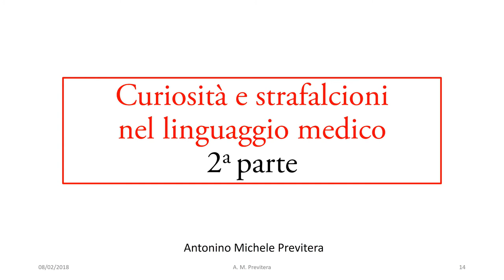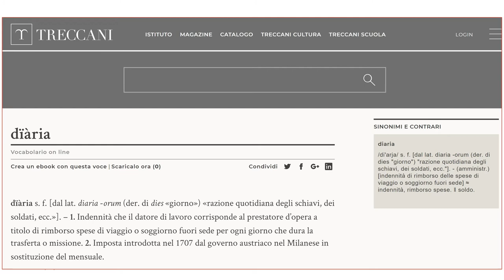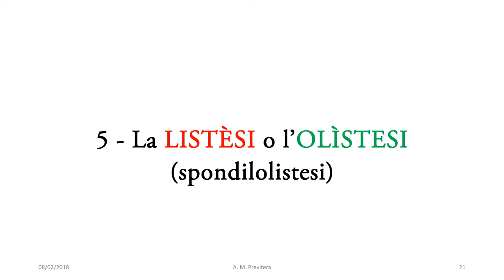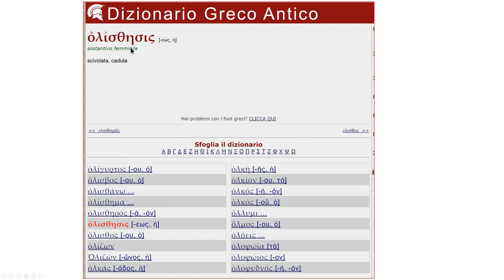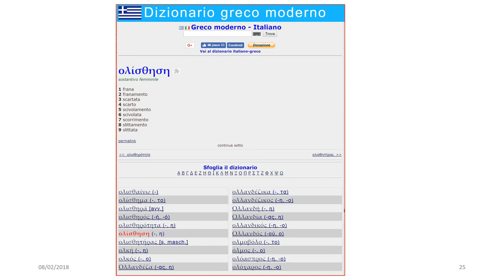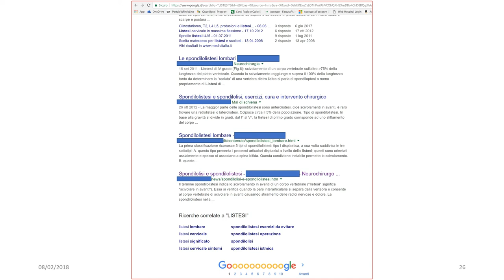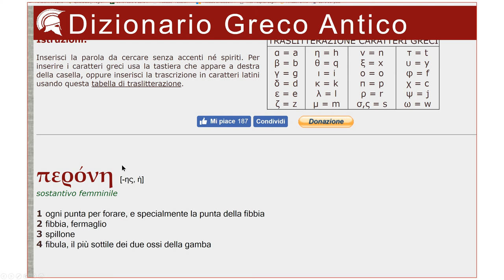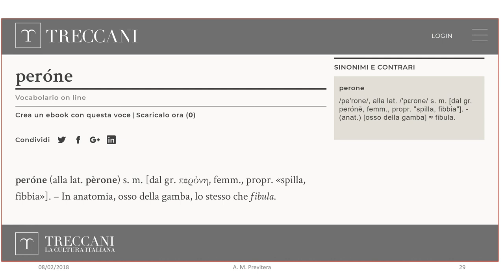Curiosità e strafalcioni nel linguaggio medico - 2a parte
In questo video sono descritti alcuni errori e imprecisioni che spesso si riscontrano nel linguaggio medico.